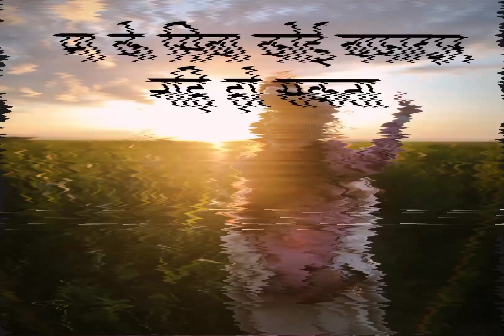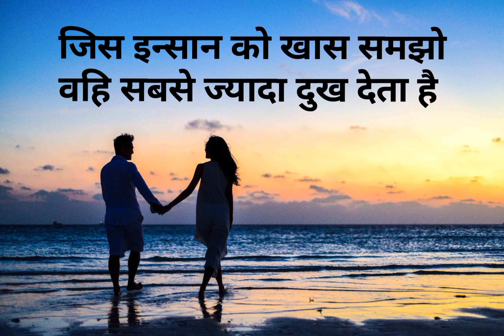जिन्दगी के पाच सच हिन्दी मे /five truth of life in hindi by PD FILMS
educational,
entertainment,
vlog,banking
psc
health tips in english hindi and nepali language

this channel doesnt promote or encourage any illegal activities and all the content provided by this channel is meant for motivational educational ,entertainment and informational purpose only